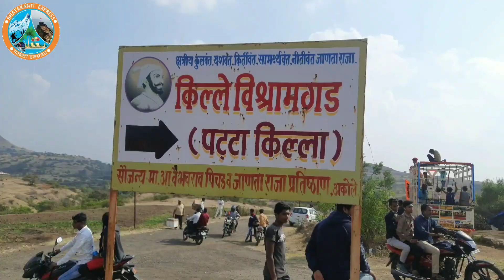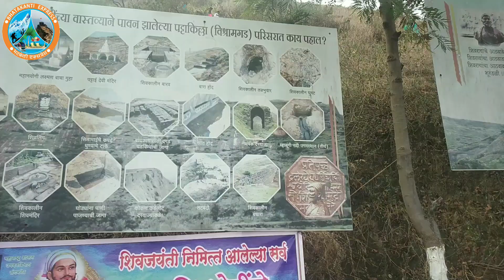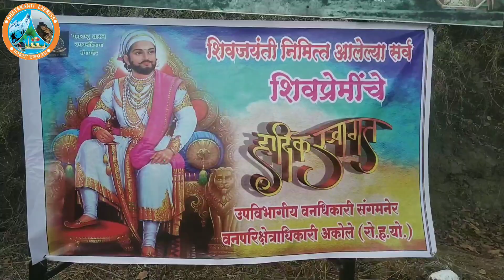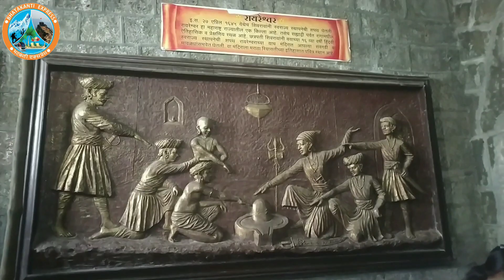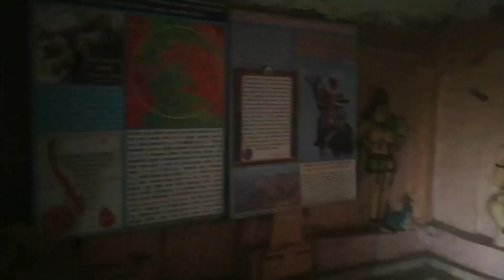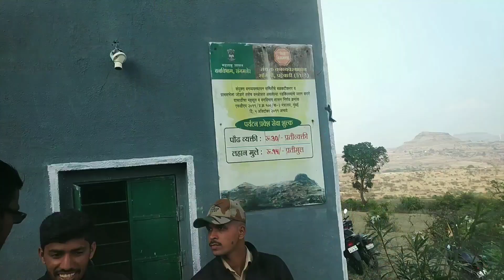किल्ले पट्टा/ विश्रामगड, Fort Patta / Vishramgad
अहमदनगर जिल्ह्यातील अकोले तालुक्यात हा किल्ला आहे विश्रामगड ची उंची1391 मीटर आहे, छत्रपती शिवाजी महाराजांच्या पदस्पर्शाने पावन झालेला हा किल्ला आहे, शिवाजी महाराजांनी या किल्ल्यावर विश्राम केल्यामुळे पट्टा किल्ल्याचे नाव विश्रामगड पडले , पट्टा किल्ल्याचे स्थानिक नाव बार गावचा माळ असं आहे.
किल्ला खूप प्राचीन आहे, अगस्ती ऋषी, भृगु ऋषि यांचे आश्रम याच परिसरात होते, जटायूची राजधानी पट्टा किल्ल्यावरच होती. या किल्ल्यावर झालेली महत्वाची घटना म्हणजे जालना लुटीनंतर शिवाजी महाराजांनी या किल्ल्यावर घेतलेला आश्रय होय, रणमस्त खान पाठलागावर असताना बहिर्जी नाईक यांच्या मार्गदर्शनाखाली महाराज संगमनेर पासून पट्टा किल्ल्यापर्यंत आले. या किल्ल्यावर असताना महाराजांना अनेक आनंदाच्या बातम्या समजल्या, त्यात महत्वाची बातमी म्हणजे छत्रपती संभाजी महाराज हे मुघलांना सोडून स्वराज्यात परत आले होते, हा किल्ला सध्या स्थानिक संयुक्त वनव्यवस्थापन समिती आणि वनविभागाच्या ताब्यात आहे, या किल्ल्यावर जाण्यासाठी वनव्यवस्थापन समितीची 30 रु इतकी प्रवेश फी द्यावी लागते.
या किल्ल्याचे आणखी एक आगळे वेगळे वैशिष्ट्य म्हणजे या किल्ल्यावर अहमदनगर जिल्ह्यातील सर्वात मोठा शिवजयंती उत्सव साजरा केला जातो तो याची देही याची डोळा पाहण्याचा योग आला. अर्थात आम्हाला किल्ल्यावर येण्यासाठी तसा उशीरच झाला होता पण तरीही इथं आलेल्या मावळ्यांचा उत्साह ओसंडून वाहत होता. मित्रांनो, तुम्हाला पण असा अनुभव घ्याचा असेल तर शिवजयंतीच्या दिवशीच पट्टा किल्ल्यावर जायला हवं.
शंकर शिंदे
भटकंती एक्सप्रेस

Vishramgad is a fort in Akole taluka of Ahmednagar district. The height of Vishramgad is 1391 meters. It is sanctified by Chhatrapati Shivaji Maharaj. Shivaji Maharaj rested on this fort.
The fort is very ancient, the ashrams of Agastya sage, Bhrigu sage were in this area, the capital of Jatayu was on Patta fort. The most important incident that took place on this fort was the shelter taken by Shivaji Maharaj after the looting of Jalna. While at the fort, Maharaj received many good news, the most important of which was that Chhatrapati Sambhaji Maharaj had returned to the Swarajya after leaving the Mughals.
Another unique feature of this fort is that it is the largest Shiva Jayanti festival celebrated in Ahmednagar district. Of course, it was too late for us to reach the fort, but still the enthusiasm of the Mavals who came here was overflowing. Friends, if you want to have such an experience, you should go to Patta fort on the day of Shiva Jayanti.
Shankar Shinde
Bhatkanti Express

Bhatkanti  Express